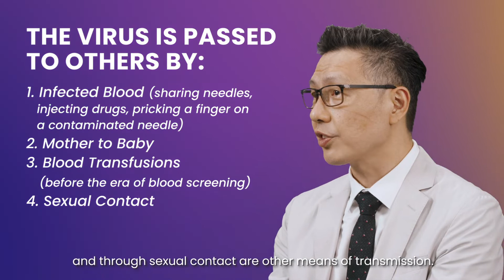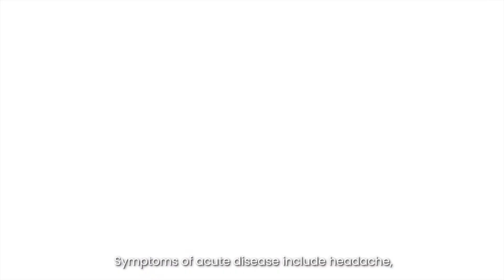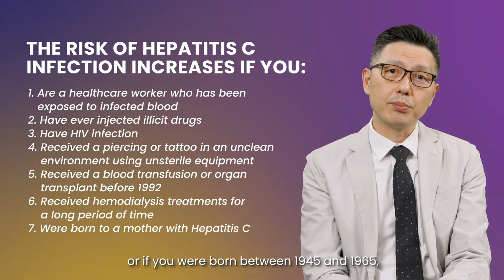Understanding Hepatitis C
Globally, an estimated 59 million people are battling Hepatitis C, with hundreds of thousands succumbing to complications every year.

Consultant Gastroenterologist and Hepatologist Dr Alex Leow Hwong Ruey takes through a detailed explanation of Hepatitis C. He helps us understand the virus itself, and how it can be transmitted, prevented and treated.